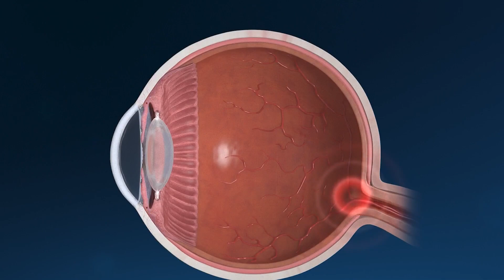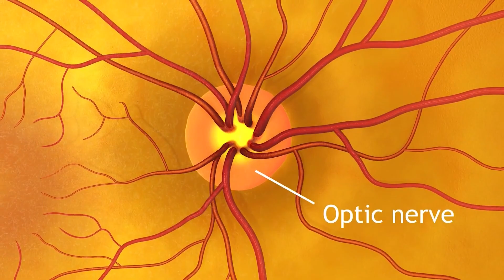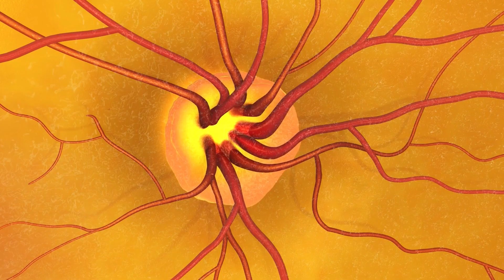Cómo prevenir el glaucoma de forma natural: 10 consejos | El cirujano ocular explica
Ya sea que usted o alguien que conoce haya sido diagnosticado con glaucoma, o simplemente se esté preguntando qué puede hacer a partir de hoy para prevenir una pérdida grave de la visión debido al glaucoma, este es el video para usted.
En este vídeo, te daré 10 consejos prácticos para prevenir el glaucoma.

👉👉 Para conocer todo sobre qué es la cirugía de intercambio de lentes refractivos y las opciones de tratamiento para la presbicia, puedes ver este video

✅👉 ••• Tienda de Amazon •••

✅ Gafas de sol recomendadas con 100% de protección UV 😎

✅💧 I Gotas para ojos secos de venta libre recomendadas
Para la enfermedad del ojo seco de leve a moderada
1. Actualizar Digital
2. Actualiza Reliva
3. Systane Complete (contiene propilenglicol y polietilenglicol)
Para la enfermedad del ojo seco de moderada a grave
1. Actualizar Celluvisc
2. Gel personal

Esta descripción contiene enlaces que ayudan a generar ingresos para el canal. Esto ayuda a respaldar el canal y me ayuda a seguir haciendo más videos como este. Gracias por el apoyo!

¿Qué consejo te resulta más útil y cuál intentarás adaptar a tu rutina diaria? Déjamelo saber en los comentarios a continuación 👇

🔔Para obtener más información sobre la salud ocular, los medicamentos y la última tecnología en el cuidado de los ojos, no olvides dar me gusta, comentar y suscribirte, ¡y ayúdame a traerte más videos sobre la salud ocular!

0:00 Introducción
1:26 Consejo n.º 1
2:04 Consejo n.° 2
2:55 Consejo n.° 3
4:00 Consejo #4
5:00 Consejo #5
5:33 Consejo n.° 6
6:02 Consejo n.° 7
6:23 Consejo n.° 8
6:52 Consejo n.° 9
7:34 Consejo n.° 10

DESCARGO DE RESPONSABILIDAD DE CONSEJO MÉDICO: Todo el contenido de este video y su descripción, incluidos, entre otros: información, opiniones, contenido, referencias, texto, gráficos, imágenes y enlaces, tienen fines informativos únicamente y no pretenden ni implican ser un sustituto de información profesional. consejo médico, diagnóstico o tratamiento. Debe consultar a un médico autorizado o a un proveedor de atención médica autorizado de su elección en cualquier asunto relacionado con su salud personal. El autor no proporciona ningún consejo médico en el sitio. Acceder, ver, leer, proporcionar información médica personal o utilizar de otro modo este contenido NO crea una relación médico-paciente entre usted y el autor.